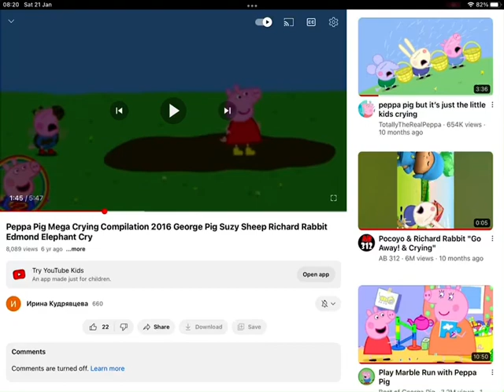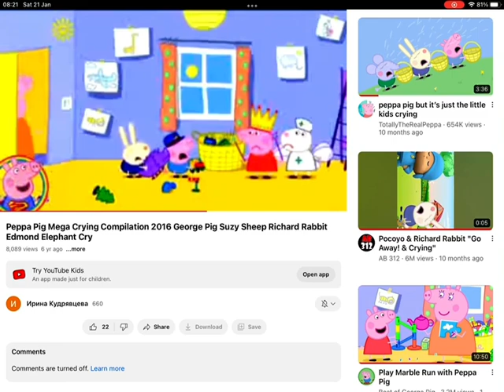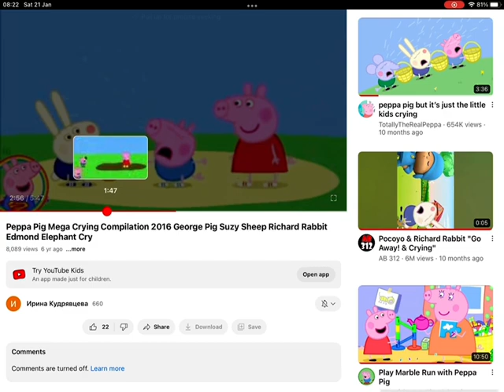Peppa pig family crying compilation